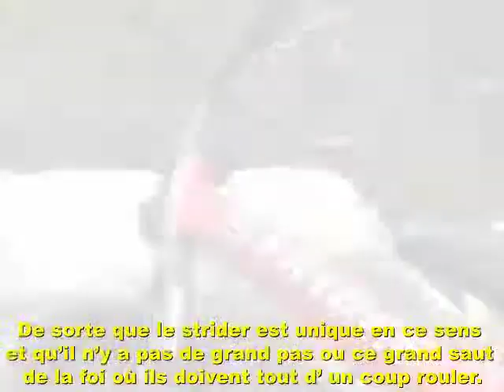FRENCH SUBTITLES FULL Advantages of a Strider PREbike Balance Bike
Advantages of a Strider PREbike Balance Bike with French subtitles for our French reading friends out there :)